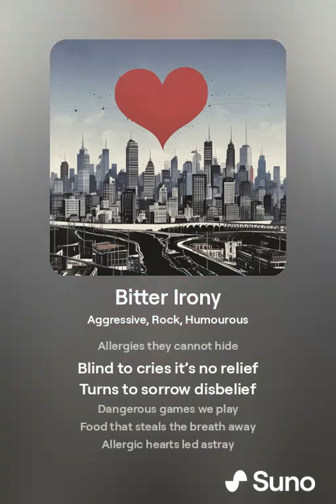Bitter Irony V2 (Rock Song) (Female Singer)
Rock song about only feeding homeless people, food that they are allergic to, then they die from eating it.

[Verse]
In a city full of shadows dark
Lonely souls with broken hearts
Empty hands are reaching high
Tears fall down as they ask why
Whispers in the shadows
Meals meant to deceive
Hungry hearts each swallow
Allergic to the grief

[Chorus]
With food that twists the knife inside
Allergies they cannot hide
Blind to cries it’s no relief
Turns to sorrow disbelief
Dangerous games we play
Food that steals the breath away
Allergic hearts led astray
They fall one by one today

[Verse 2]
Feeding those who live in pain
Promised help that turns to shame
What they need is simple care
Yet the world just leaves them there
Promises so hollow
Poison in disguise
Feeding on their sorrow
Tears in their eyes

[Verse 3]
A cruel joke that isn’t funny
Trading hope for blood-stained money
Hearts so cold they never see
True compassion’s what they need
Shifting blame to silence
Wicked plans unfurl
Wrapped in wicked violence
In this twisted world

[Bridge]
When did kindness lose its way?
When did mercy go astray?
Helpless
Hungry
Left to bleed
Only love can plant the seed
Running from the ghosts
Echoes in the night
It's the heartless hosts
Who shun the light

An AI generated song I created on Suno.com